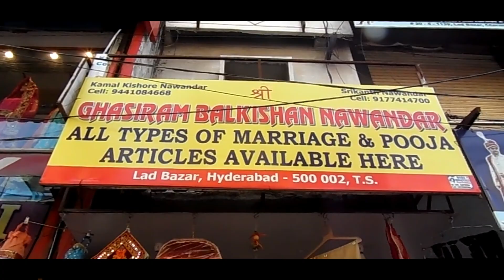ll Ghasiram Balkishan Navandar ll place for all marriage articles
video begins  with the glimpse of magnificient charminar ,minar of mecca masjid   and laad bazaar   hub for  shopping .

 Here   representing you the shop of ghasiram balkishan navandar
  it is a  place of  all marriage  and godly articles  available at best deals   located in laad baazar.